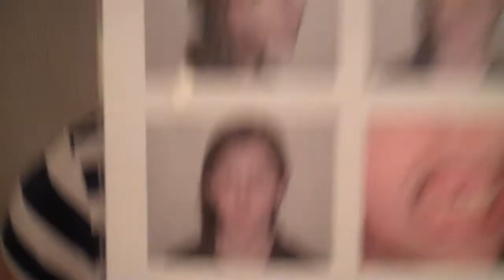Emily Woodward got her braces off!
Emily has a perfect new smile just in time for the beginning of the school year!